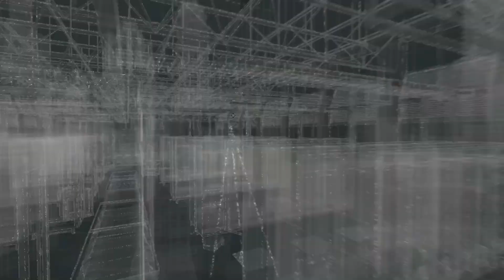Lets Put An End To This . . . | Watch_Dogs Gameplay FINALE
Get ALL Your DUBBY Needs HERE!!

⚫Tik-Tok : @unbilledsiren2